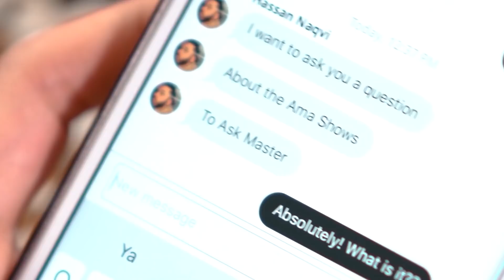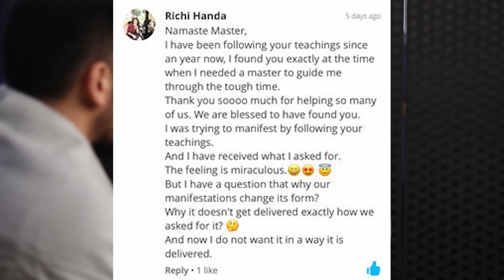Why The Universe Is NOT Giving You EXACTLY What You Asked For [MUST WATCH!!]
In this weeks episode of AMA (Ask Master Anything) there was a common question on law of attraction on why the Universe does NOT give us exactly what we asked for? The reason behind this is really simple and is explained here.
Sending love and prayers for all,
Sri Akarshana

SEE ME [LIVE] 2020!! [Offers for Upcoming events, Trainings and Retreats]

Monday: Meditations
Tuesdays: LOA + Inspiration
Wednesdays: AMA [Ask Master Anything!]
Thursdays: The Creators Show
Friday: Master 'LIVE' on Stage
Saturdays: VLOGS / BTS
Sundays: Spiritual Riffs

All Fanmail to:
Lincoln,
LN5 5JZ